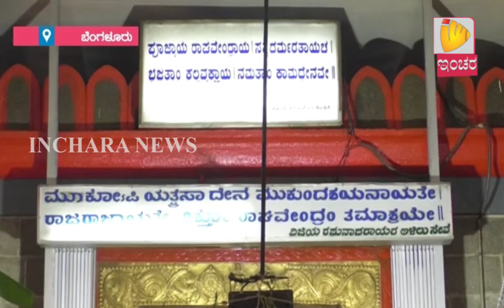ಶ್ರೀ ರಾಘವೇಂದ್ರಸ್ವಾಮಿಗಳ ಆರಾಧನಾ ಮಹೋತ್ಸವ